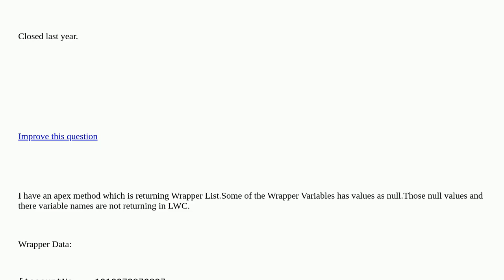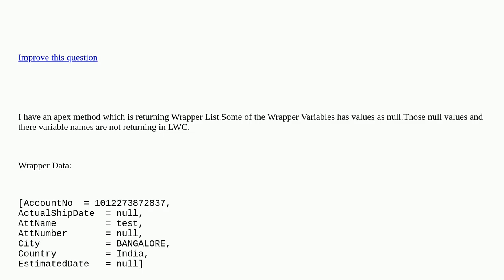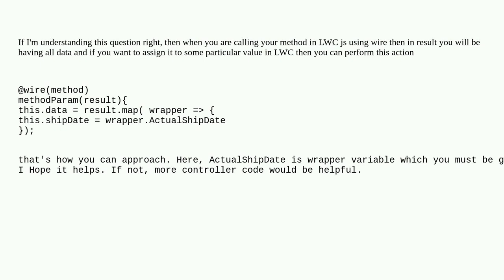Salesforce: Apex wrapper variable with null values are not returning in LWC closed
Apex wrapper variable with null values are not returning in LWC closed

A special thanks goes out to the awesome community

  imperativeapex lightning-web-components apex wrapper-class